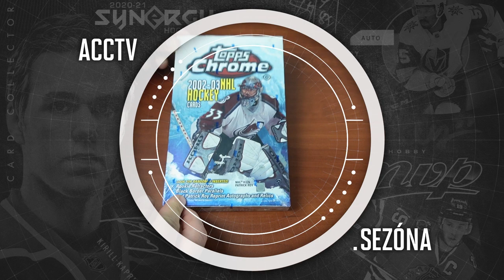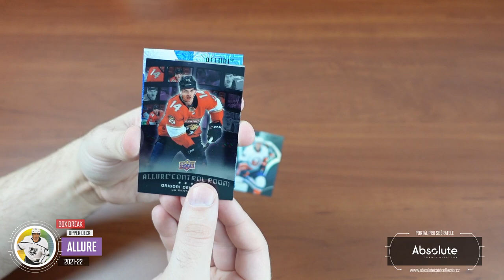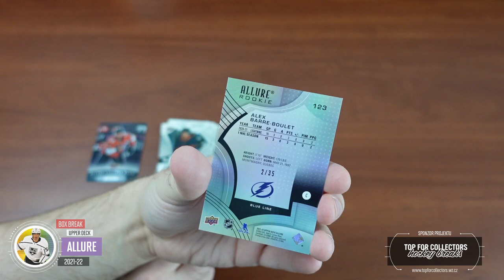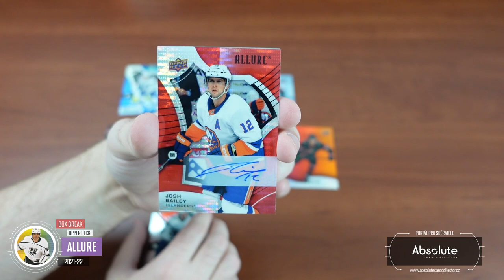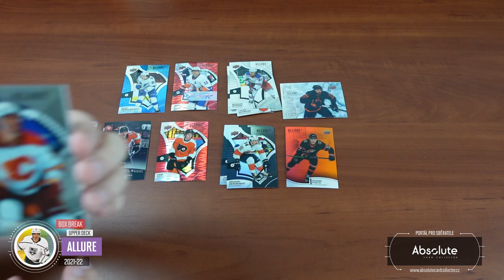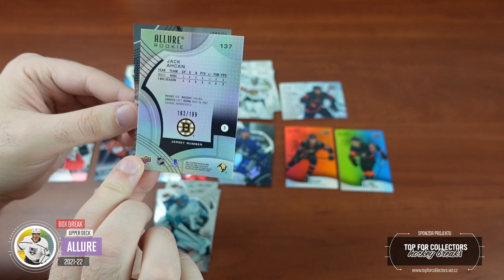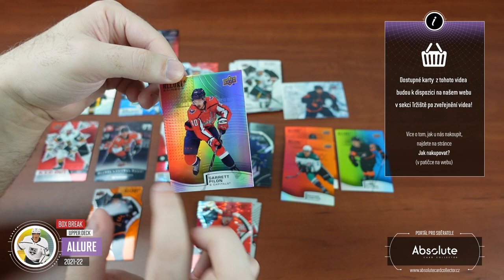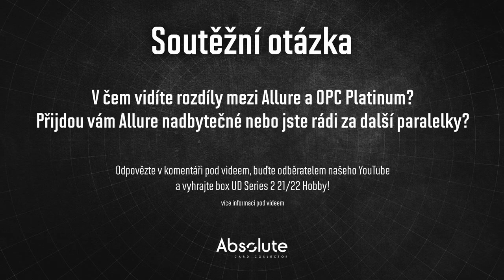ACCTV5.11 - Box Break Upper Deck Allure 2021-22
Již třetí ročník Allure přináší pár zajímavých změn. SP nováčky nahradil "duhový" insert Rainbow pro milovníky paralelek. S top nováčky ročníku 21/22 a jedním garantovaným podpisem na box slibují Allure slušnou zábavu.

Každý měsíc soutěžíme o jeden box! Můžete se účastnit pod jakýmkoliv videem vydaným v daný měsíc. Za každý podmínky splňující komentář pod videi získáte jednu pozici do losování. Tentokrát soutěžíme o box UD Series 2 21/22 Hobby!

Všechny karty se postupně objeví na našem webu Řadové karty formou Kup teď a vše ostatní formou aukce! Karty najdete v sekci tržiště! Pro nákup vám stačí FREE účet. Ceny u karet z přeprodeje určují ceny jejich majitelé.

Sponzoři:
SCT -    @sc-tip

Použitá hudba ve videu:

Intro:
ONLAP - Rock Ain't Dead